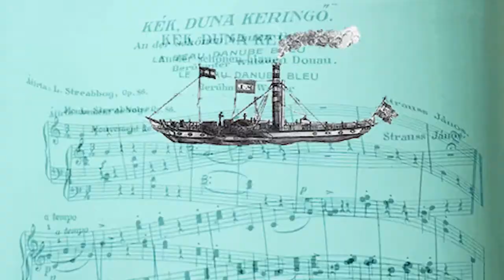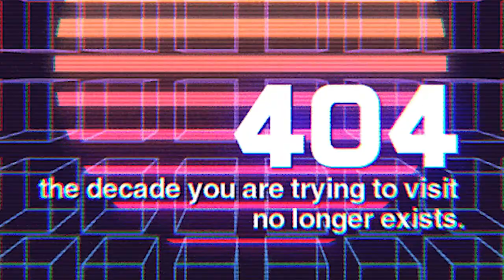Birdcage - Anniv Alice